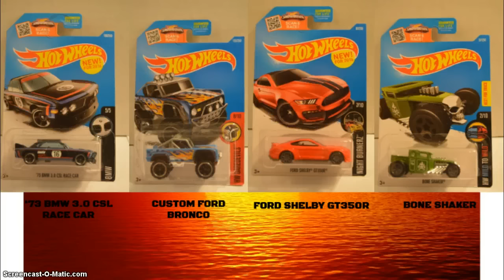Hot Wheels 2016 N Case Lineup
This is the COMPLETE N Case lineup!
Two lineups in one night!
The super in this case definitely is one of the best this year in my opinion!